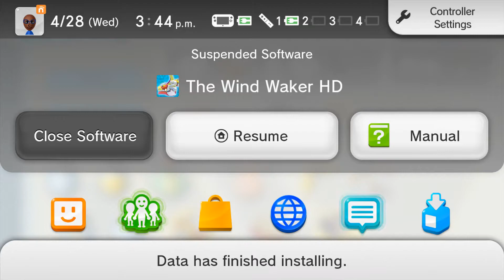The Legend of Zelda: Wind Waker HD (Hero Mode) ~ {Part 25} Cupid Host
In this part we play Cupid and shoot love arrows into some local lovebirds!  (Not actual arrows, cause that'll really hurt them)

No matter how far apart you are true love finds it's way.  Through mail or by date... You name it!  Piece of Hearts scattered everywhere!

Piece of Hearts:  15:40, 21:57, 26:22